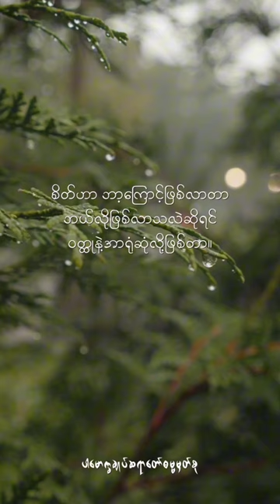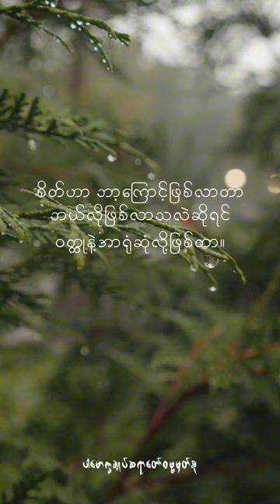စိတ်(‌@dhammasparknotes) စိတ် ၀တ္ထု အာရုံ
Content  : စိတ်ဟာဘာ့ကြောင့်ဖြစ်လာတာ